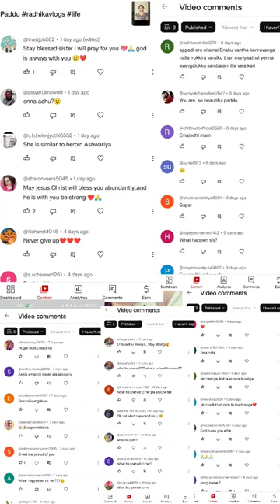Paddu radhikavlogs life